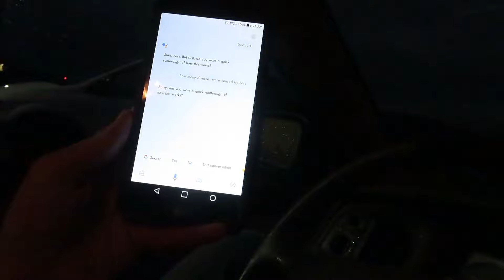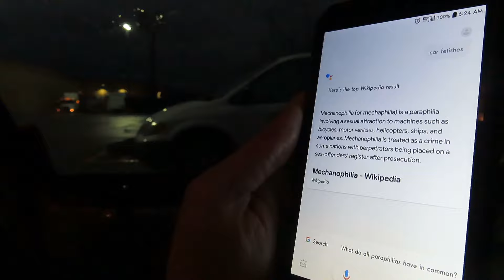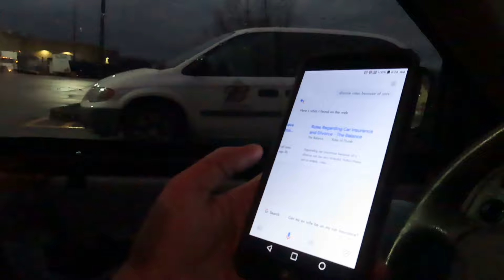rant of the day